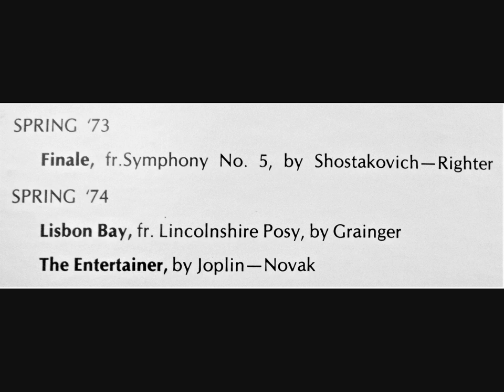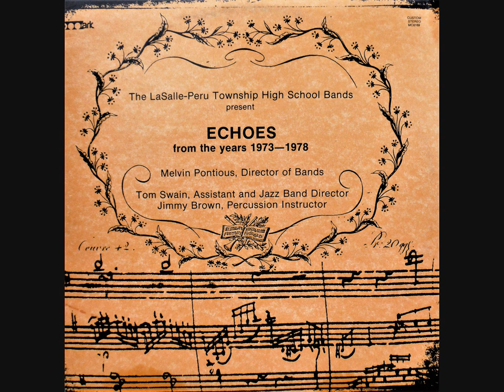1973-74 LaSalle-Peru Township High School Band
Mel Pontius, Director | LaSalle, Illinois